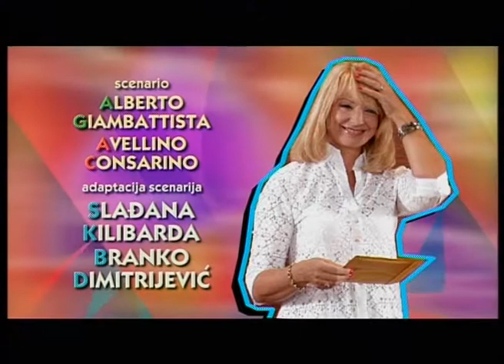Serija "Zauvek mlad" - Jutarnja_pošta_epz_1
Zauvek mlad
Format: TV serija
Žanr: humorističko-porodični sitkom
Godina proizvodnje: 2009/2010
Produkcija: NIRA F.T.C., Beograd

Muzika: Augusto Marteli
Direktor fotografije: Zoran Petrović, Nebojša Bašić
Adaptacija scenarija: Branko Dimitrijević i Slađana Kilibarda
Režija: Nenad Ognjenović i Filip Čolović
Producent: Nebojša Nele Garić
Direktor serije: Nenad Dimitrijević

Sinopsis:

Oboje su velike glumačke zvezde, slavljene i hvaljene na sve strane. U braku su već 30 godina.

On (Aljoša Vučković) je u godinama i ima paničan strah od starosti. Potvrdu da nije još za „Staro gvožđe" traži u osvajanju uglavnom dosta mlađih žena. Osvaja ih pomalo šarmom, a pomalo naivnim divljenjem, pritom čvrsto verujući da to niko ne primećuje. Ipak, kada se dogodi da mu se neka žena otvoreno ponudi, on se prepadnut povlači.

Njegova supruga Sandra (Nada Abrus) je prava dama. Ona je dominantana, energična, duhovita, lukava i ljubomorna. Za razliku od Slaviše, čvrsto stoji na zemlji. Uverena je da njihov zajednički život opstaje tolike godine samo zato što se ona trudi. Sve Slavišine zavodničke akcije raskrinka. Utorkom se karta.

Njihov odnos intrigira sve generacije: deci su zabavni baka i deka koji se neprestano peckaju, mladima je zabavno to što odnos Vijanelovih vide kao projekciju svojih veza i brakova u budućnosti. Starije generacije se prepoznaju u odjavnoj replici: "Kakva dosada, kakva monotonija! Kakva dosada! Uvek ja i ti, ti i ja...", koja ih podseća na njihov brak u kome se i pored svega i dalje vole...

Sa njima je stalno i kućna pomoćnica Buba (Gordana Jošić Gajin). Ona je simpatična pričalica, koja je stalno u dosluhu sa „gospođa Sandrom". Često stvara zabunu prenoseći pogrešne informacije.

Babići žive u ulici Javora, u zgradi, u kojoj i zidovi imaju uši. A onaj ko uvek ima najtačnije informacije je portir Struja (Haris Burina). On nikada ne spava i ne ide na odmor. Opsednut je elktricitetom. Radi na svom velikom pronalasku.